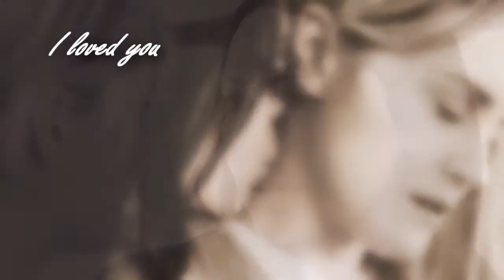Alex and Piper (Orange is the New Black) | My sheets are warm...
My third 'Orange' video. I really love the character of Alex, I think she's so unique and such a complex, misunderstood person. She seems so strong but when you get to know her throughout the series, you see she's really hurting and so sad inside. Her relationship with Piper is memorising, the way they fight and make up, and how they seem to understand each other. I love this song and thought it perfect for this coupling. I wanted this video to convey more the positives to their relationship than the negatives. I hope you guys like it, and if you're a fan of the show and have face book, please join my group where I post edits and quotes etc. It's called 'Addicted to Vause'. The song used in this video is called 'All over me' by Lindsay Harper. Any comments are greatly appreciated. x